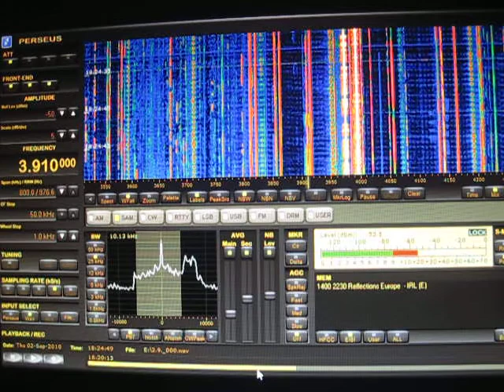Radio Skyline International 3910 2 9 2010